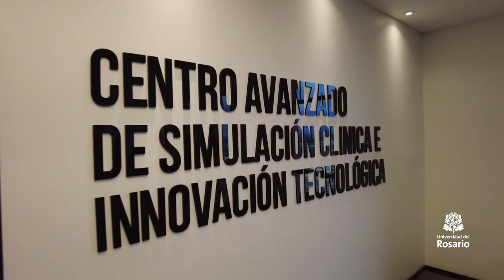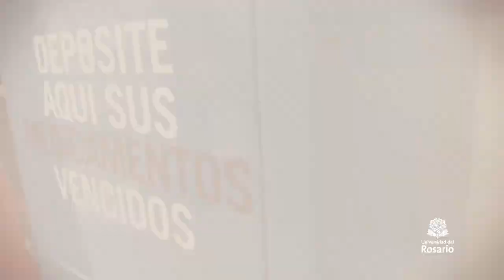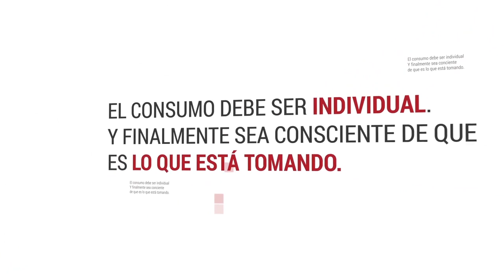URosarioPaís | Los problemas de la automedicación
URosario País es un programa de la Universidad del Rosario que divulga los proyectos, experiencias y avances investigativos de una Universidad que forma proyectos de vida al servicio de Colombia.

En este nuevo capitulo no te pierdas:

Diálogos con Alejandro Cheyne: una de las cantantes de ópera más importantes del país, Martha Senn.

En la U: los problemas de la automedicación.

Con y para las regiones: el camino hacia la restauración de los cerros luego de los voraces incendios en el país.

URosario País, todos los domingos a las 10:30 a. m. por el 1ComoTú